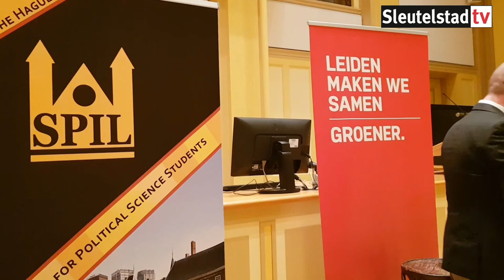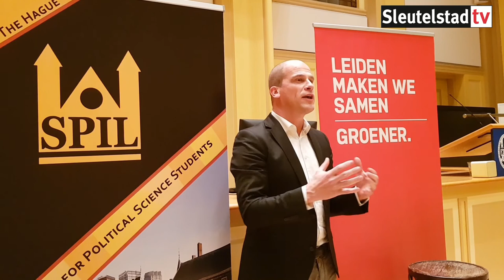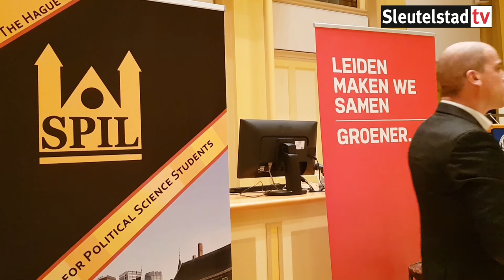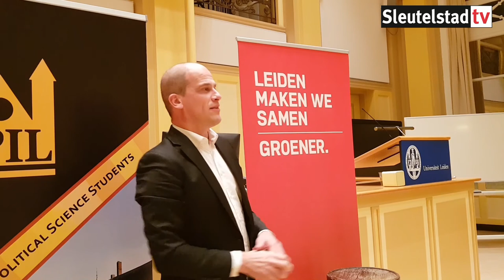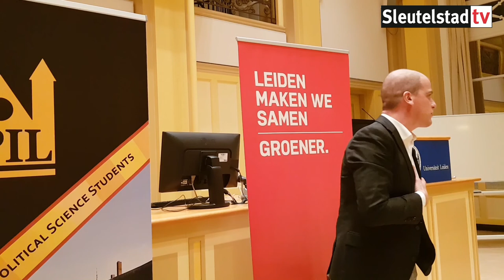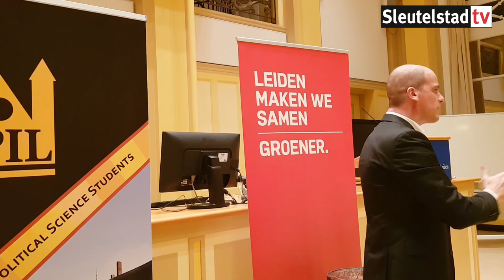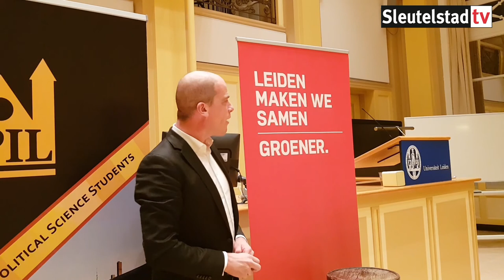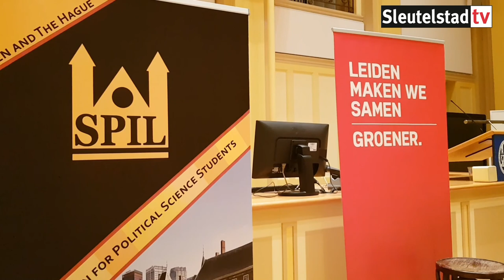2018 02 20 Avond over duurzaamheid met Diederik Samsom